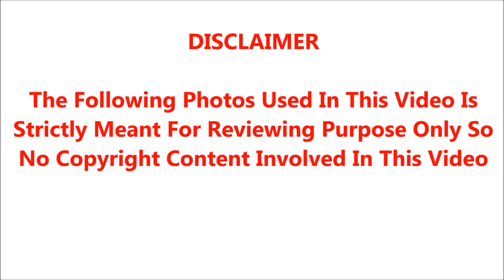நள்ளிரவில் ஸ்கூட்டியில் தனியாக வந்த இளம்பெண்; நடமாட்டமில்லாத இடத்தில் என்ட்ரியான முஸ்லீம் நபர்